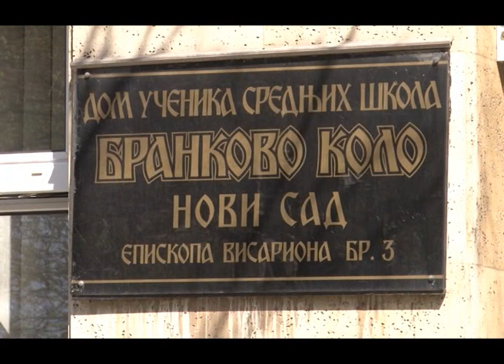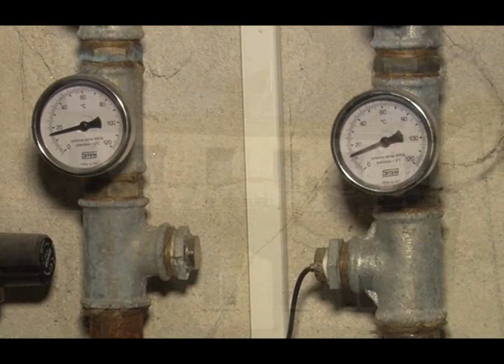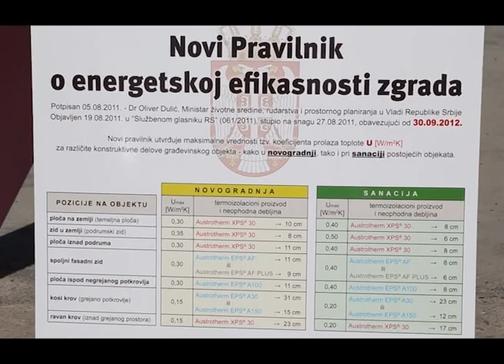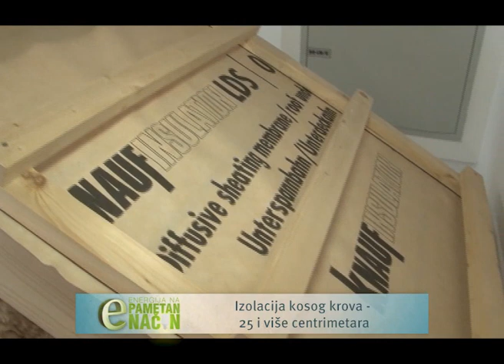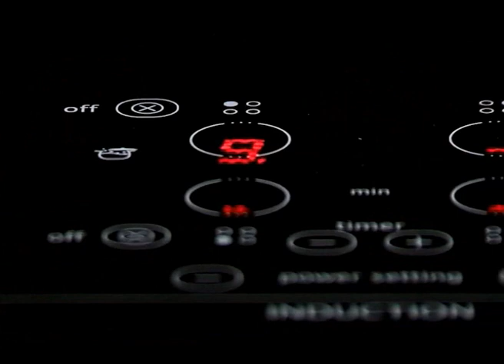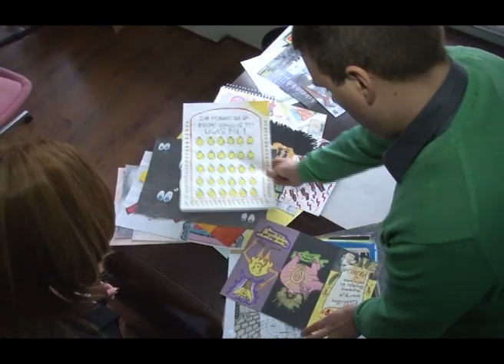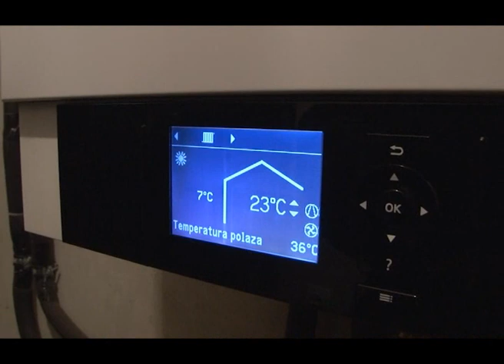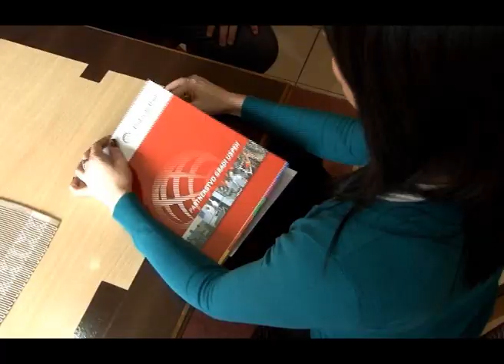Energija na pametan nacin 05